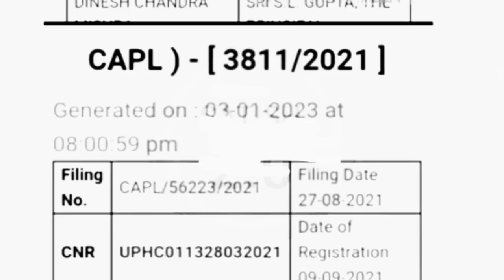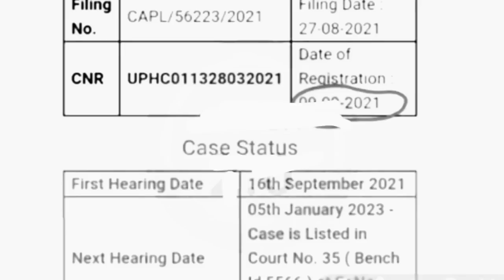विभागीय tet कराकर समायोजित किए जायेंगे शिक्षामित्र । shikshamitra latest news। shikshamitra news ।